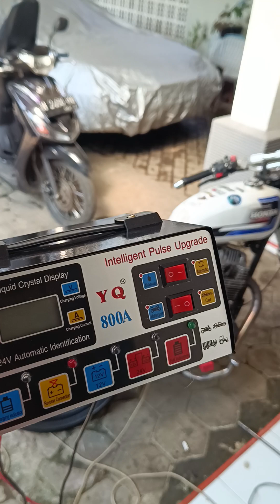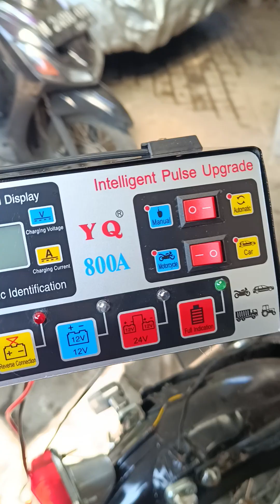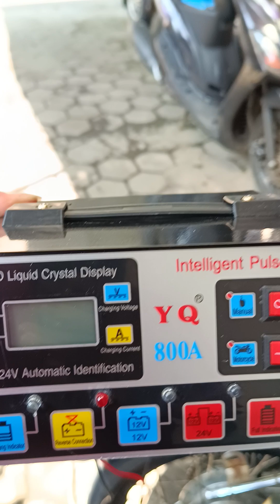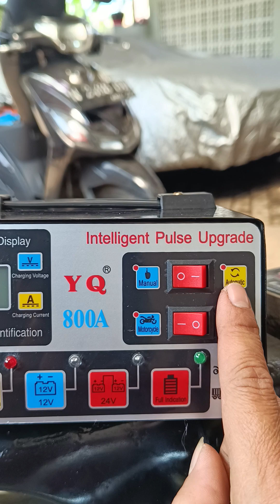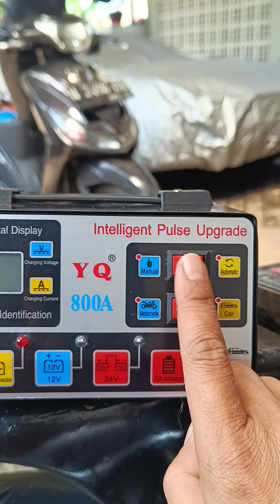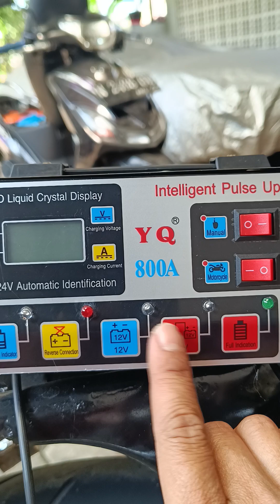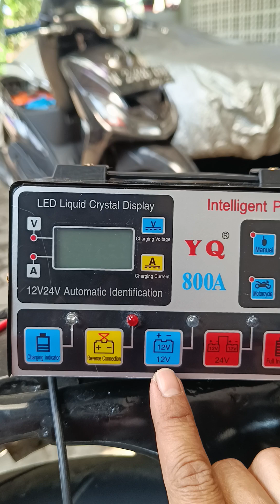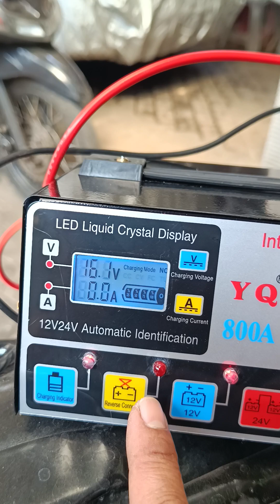Charger smart wajib punya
Cas aki motor dan mobil anda wajib punya ges
Murah hanya 100rb an
Untuk beli klik link di bawah👇👇